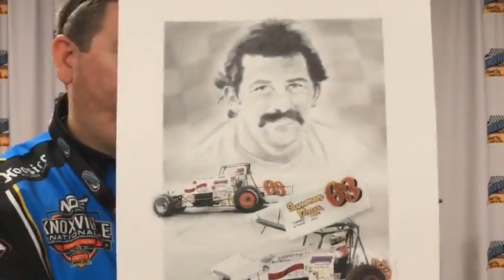Jack Hewitt - Live and Uncensored with Wade Aunger!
September 18th, 2021 - While visiting Knoxville Raceway during the Late Model Knoxville Nationals, Hall of Famer and dirt track legend Jack Hewitt gave a crowd a show with his raw story telling!